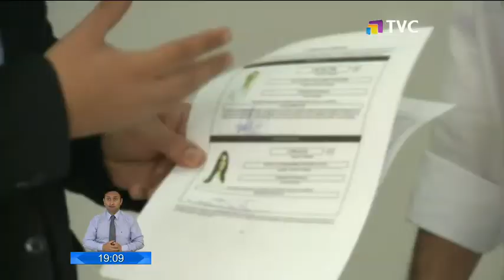Concluyó etapa de inscripción de candidaturas ante el CNE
Únicamente 4 binomios presidenciales están confirmados y más de 11a la espera de una revisión del Consejo Nacional Electoral.